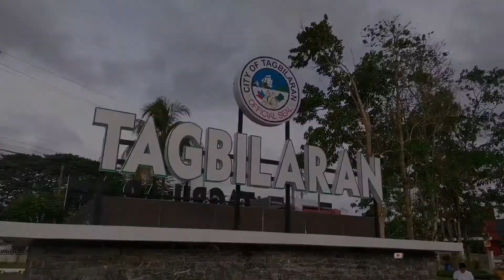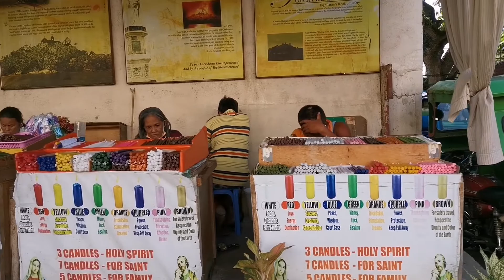huawei nova 5t + dji osmo mobile 3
smartphone used: huawei nova 5t
gimbal used : dji osmo mobile 3

upcoming video:dji mobile 3 & dji OM 4 comparison

dji osmo mobile 3 first time using with huawei nova 5t